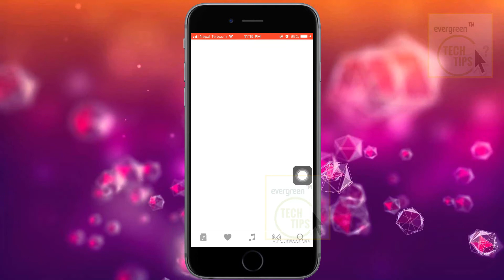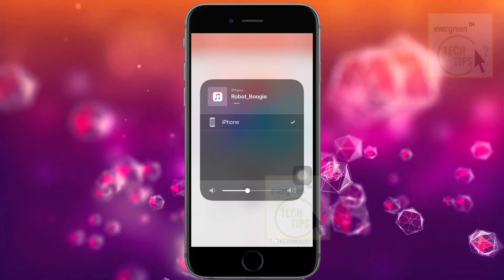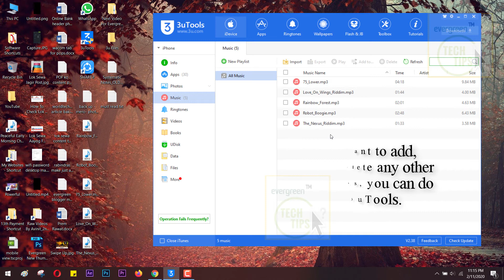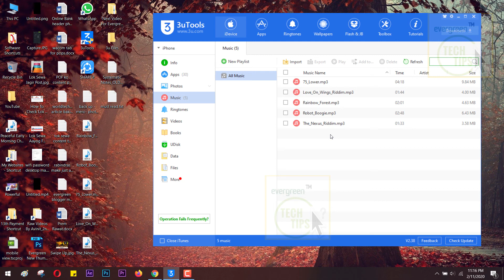How to Import Songs to iPhone From PC Easily No iTunes Required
Do you want your songs from your PC to your iPhone Music App? Well, this video is for you. It's very easy and quick. You can easily import songs to iPhone from PC. Follow this 2-minute genuine tutorial.

Ask Me Question Using The HashTag

What Tutorial Should I Make Next? Comment Using The HashTag